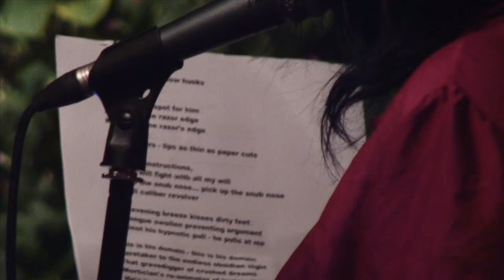Lydia Lunch & Weasel Walter - 1st Gate 2015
A Federico Escalante Film

Lydia Lunch & Walter Weasel playing live at 1st Gate in Brooklyn, New York City on September 5, 2015.